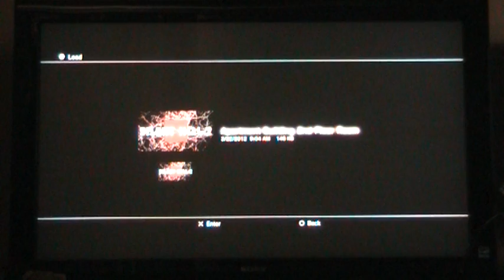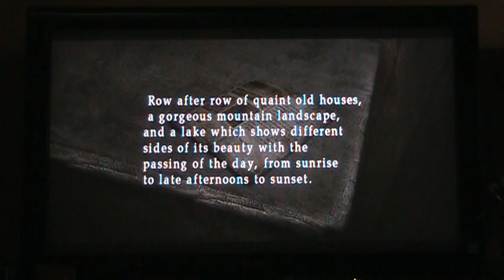Silent Hill 2 HD Collection - 4 - Pyramid Head Rapes Mannequins - Apt. Building (Radio OFF)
This Is a Radio OFF Lets Play which means its gonna be a hell of a lot creepier for me at least. lol Ive never played the game with the radio off before so this is definitely gonna raise the creepiness level of the game.. O_O

Game: Silent Hill 2 HD collection
Console: PS3
PSN: AnAsianBr0skii